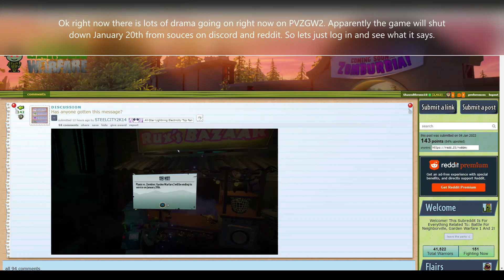Plants vs Zombies GW2: about January 20th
on January 4th, 2022. There is no evidence that the game is shutting down on the 20th. This was a group effort by trolls who wanted attention. They edited photos and videos and posted multiple topics about it to make it look real.